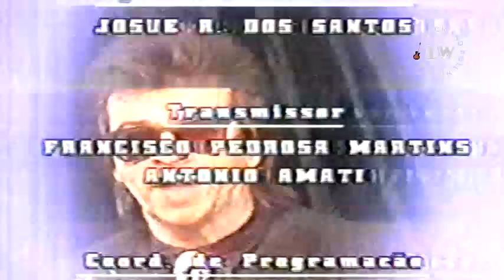Marcelo Nova - [1988] Programa TV MIX IV - TV Gazeta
Entrevista no Programa TV MIX IV da TV Gazeta apresentado por Sergio Groisman.
(1988).

Créditos : Wilson Caramello.